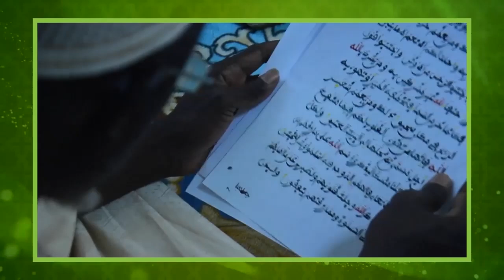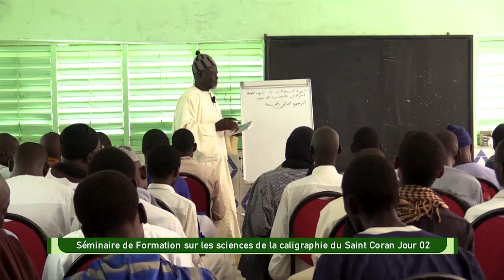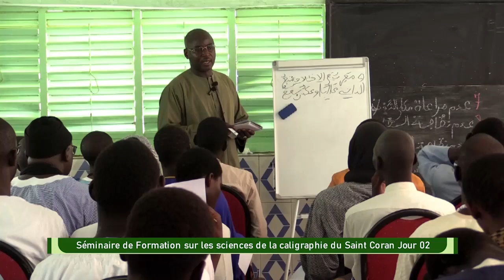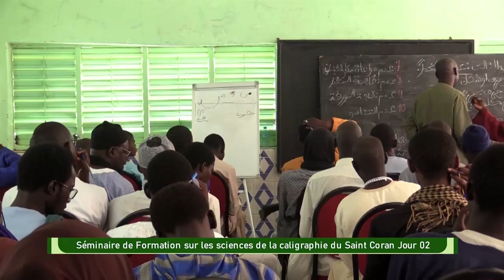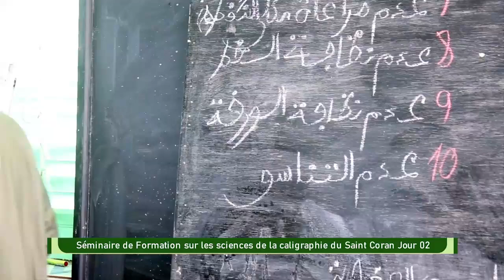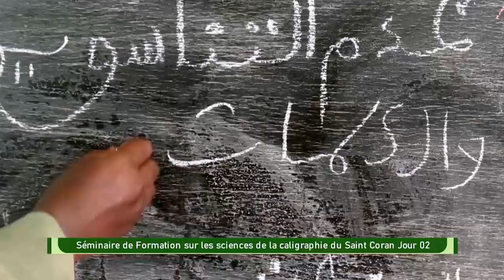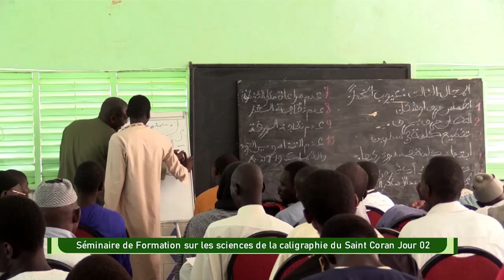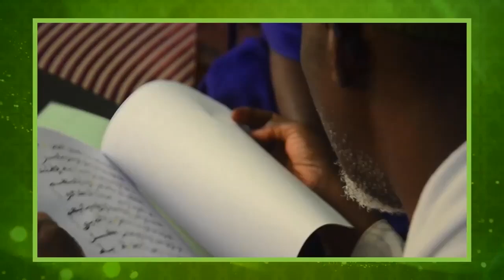Jour 02 PARTIE 03 : Séminaire de Formation sur les sciences de la caligraphie du Saint Coran